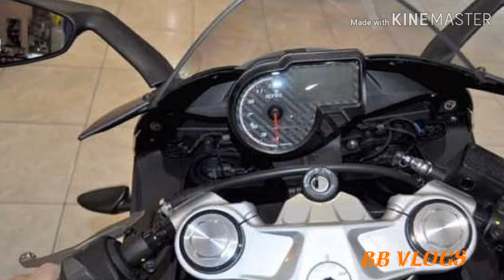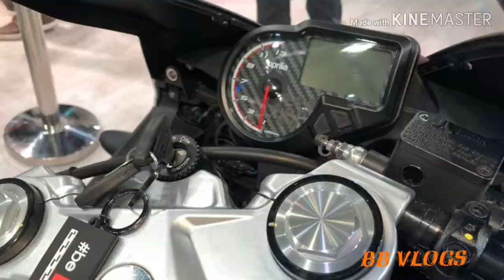Aprilia RS 150 spied at dealer meet in Goa – Smaller disc, new bodywork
Last year, it was reported that Aprilia RS 150 and Tuono 150, which were first showcased at 2018 Auto Expo, will be launched in 2019. Well, the latest spy shot from a dealer meet in Goa, confirms that Aprilia is on track with that plan. Spy shot was first posted by ZigWheels.

Though it is only the RS 150 which has been spied as of now, Tuono 150 is also believed to be in the making, and will be launched soon after RS 150. Both bikes will be considerably different than their international-spec 125cc variants. This is to keep costs in check.